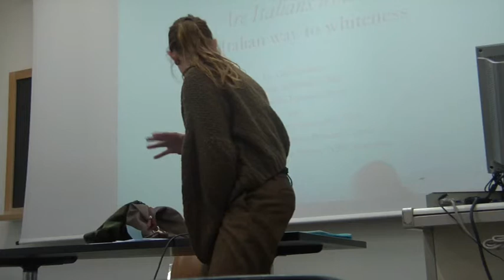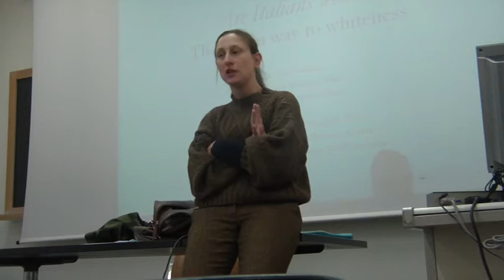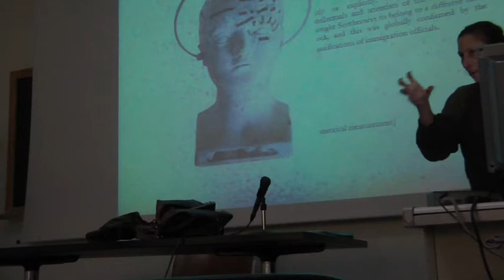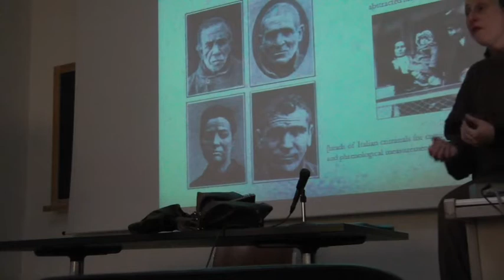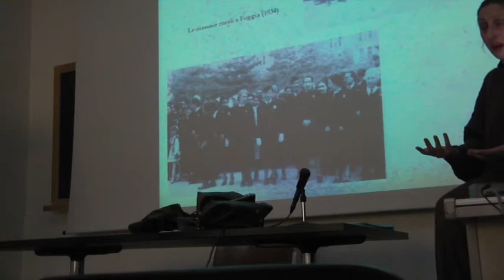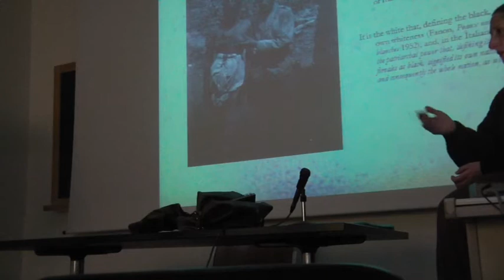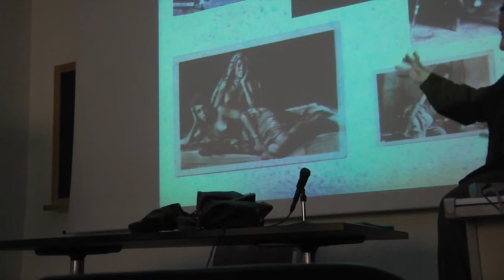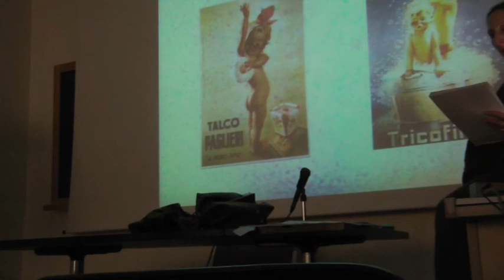Seminario autoformazione, VI incontro - Workshop - 13/12 - 1di2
Seminario 2012/2013
Per una critica dell'identità: dal femminismo agli "altri femminismi"

13 DICEMBRE Workshop -- Gaia Giuliani
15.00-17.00 @ Aula A -- via Centotrecento 18